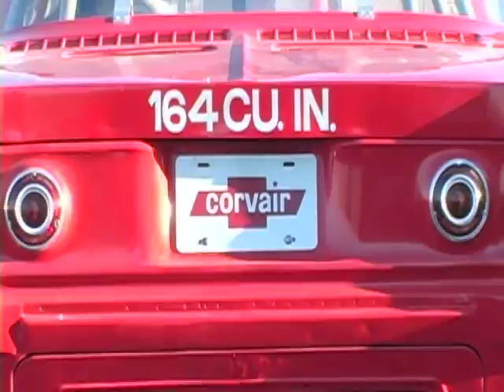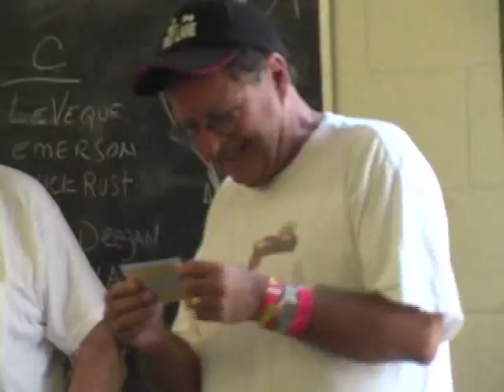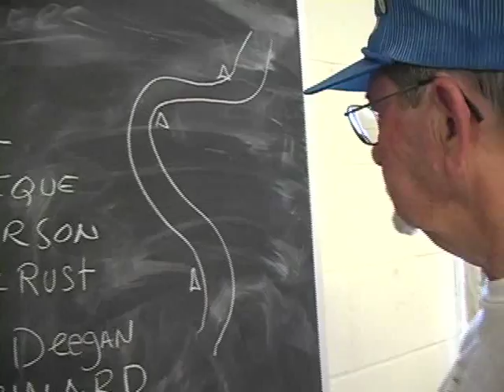Corvair Time Trials 2008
Documenting the time trials of 2008